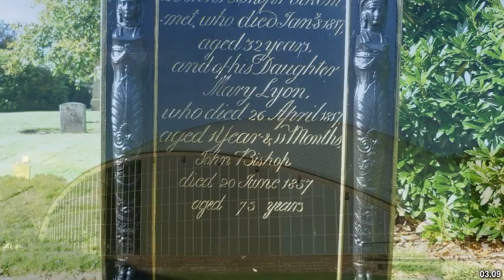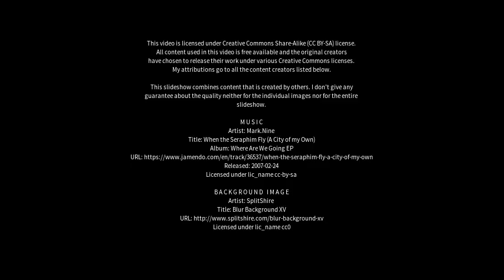Best places to visit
Best places to visit - Chapelhall (United Kingdom) Best places to visit - Slideshows from all over the world - City trips, nature pictures, etc.